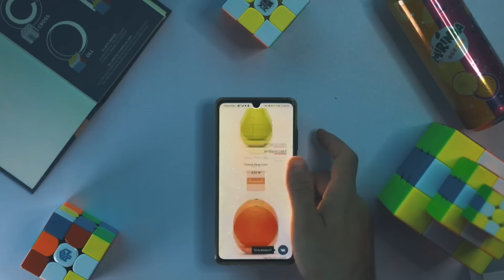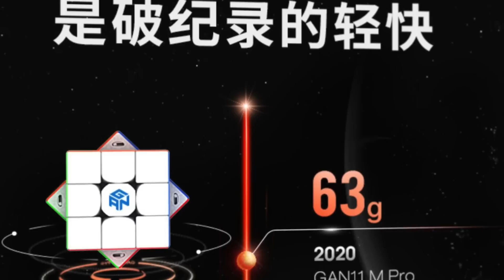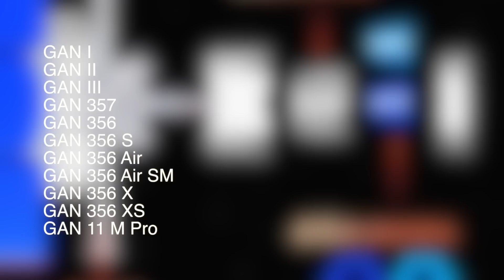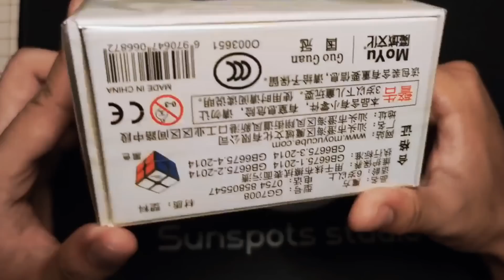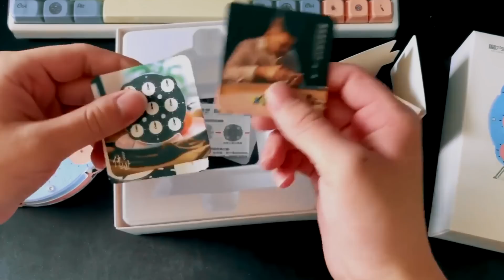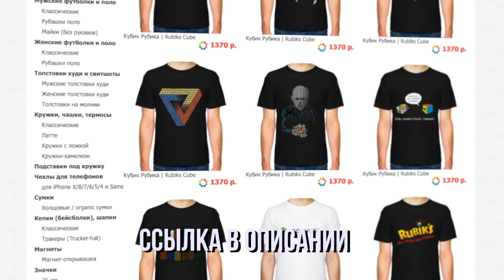💯 Немного про GAN 11 M Pro и новые хиты кубики Рубика MoYu 4х4 RS4M и GuoGuan 2x2 TSM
В этом видео я расскажу еще немного про GAN 11 M PRO, так как появился текст полной презентации со всеми подробностями, а также про кубик 2х2 MOYU GUOGUAN XINGHENG, первый в мире куб у которого регулируется, на минуточку, размер и бюджеткую четверку практически топового уровня MOYU RS4M.